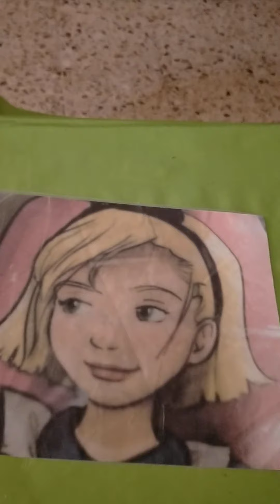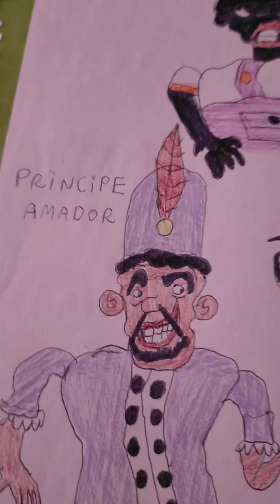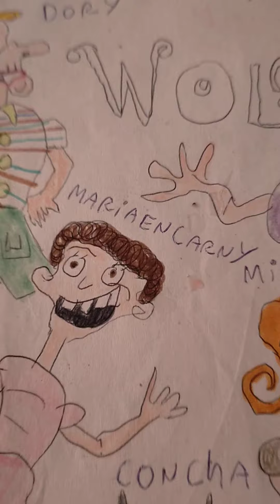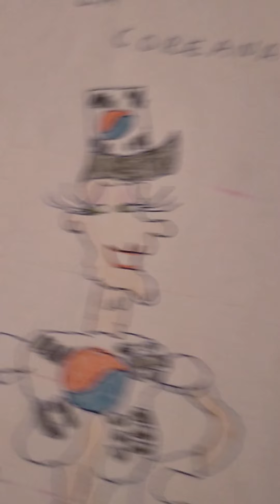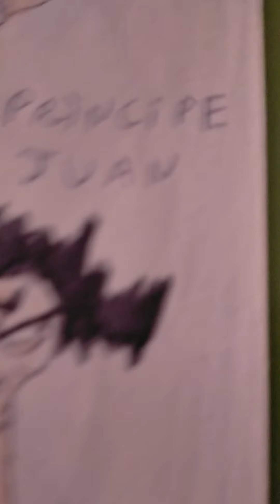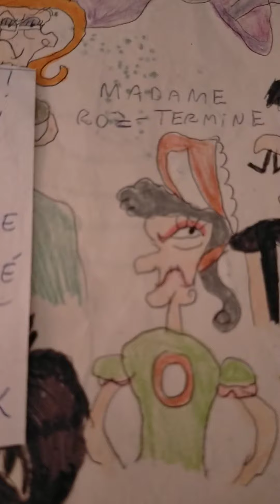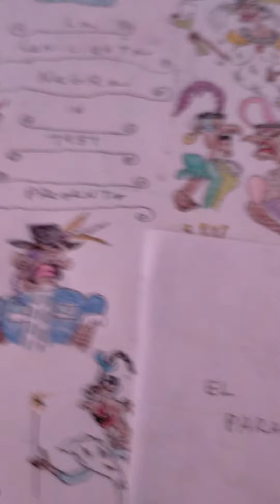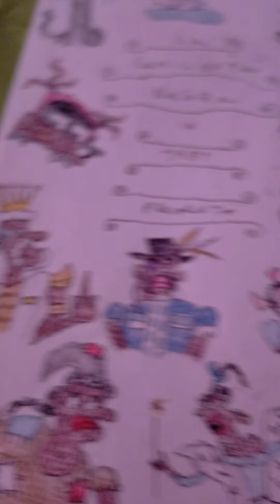(parodia): los mejores putazos de la Mariaencarny (02/07) ft. prìncipe Amador